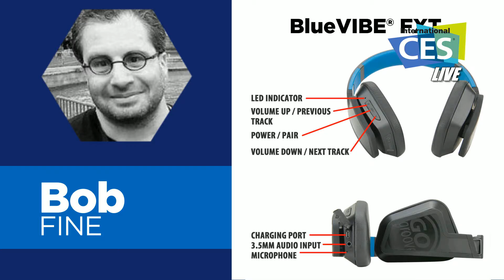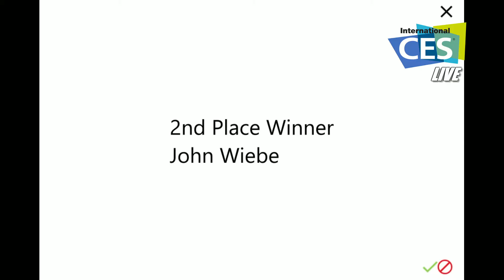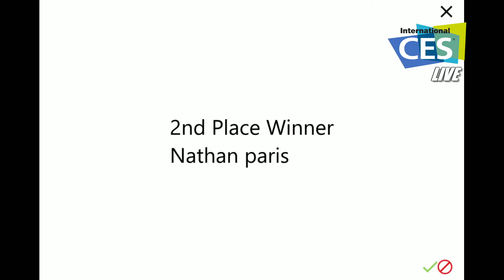CES Live | Day 3: Robert Fine introduces the GOgroove BlueVIBE FXT Water Resistant Headphones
Robert Fine, the founder of Social Media Monthly magazine discusses the GOgroove BlueVIBE FXT water resistant (IPX4) over-ear Bluetooth headphones.

Robert discusses the importance of social media in the CE space and how the innovation in the FXT headphones is the perfect consumer audio innovation.

Exclusive demos and reviews continue all show long as Accessory Power celebrates its 10th anniversary at CES, Las Vegas.

Consumer Electronics Show (CES), Las Vegas
Accessory Power Booth 31669